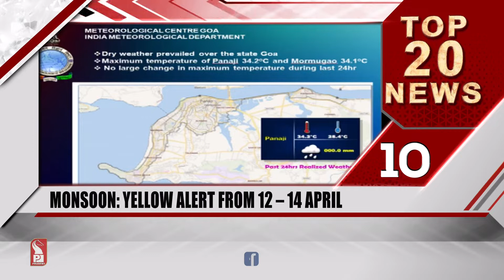TOP 20 HEADLINES AT 2 PM